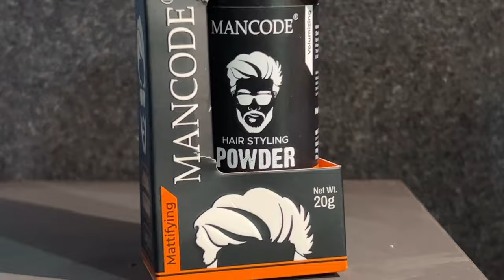ये 5 CHIZE SUMMER में हर लड़के के पास होनी चाइये | 5 SUMMER ESSENTIALS FOR MENS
Mancode Hair Styling Powder:-